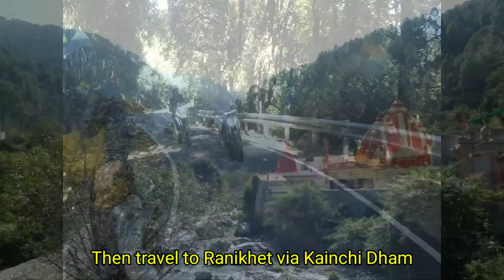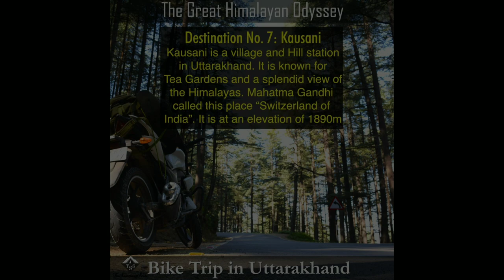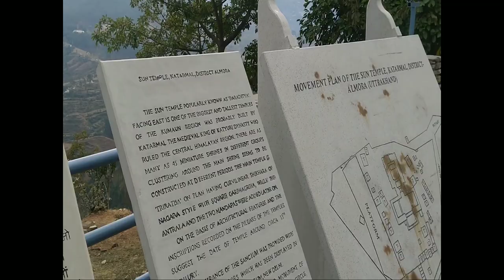Bike Trip in Uttarakhand's Kumaoun region | Nainital, Bhimtal, Ranikhet, Almora | TheSearchingSouls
Bike trip in Kumaoun region of Uttarakhand. Places covered during the trip are Nainital, Bhimtal, Saattal, Naukuchiyatal, Kainchi Dham, Ranikhet, Kausani, Baijnath temple, Almora, Sun temple, Jageshwar Dham.

Customize your own bike trip with us anytime anywhere.

For Details on itinerary contact 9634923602/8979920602